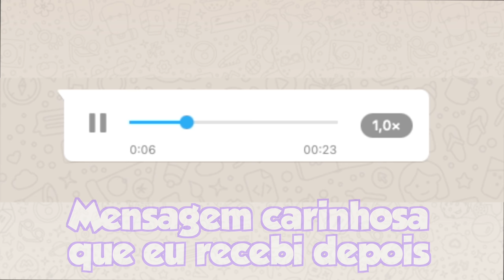DOAÇÃO DE DE CESTAS BASICAS 2021 #02 - Fubá online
Vejam como foram algumas das doações de natal, feitas na minha cidade.

Veja essas Play lists:
Quem me enviar alguma coisa? 💌 🎁
Para: Fubá
Coronel Macedo-SP